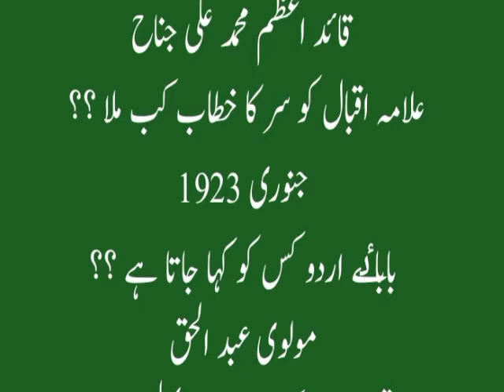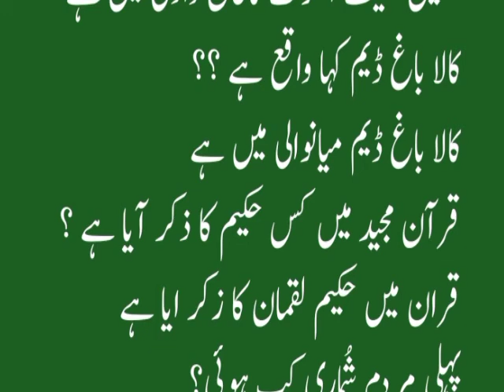Punjab police interview questions پنجاب پولیس کے انٹرویو میں پوچھے گئے سوالات